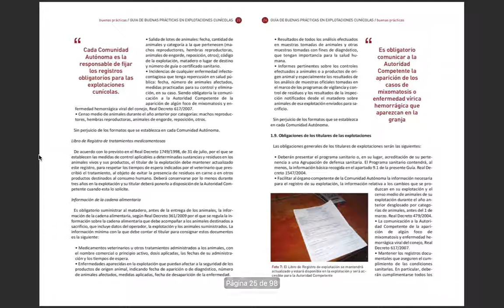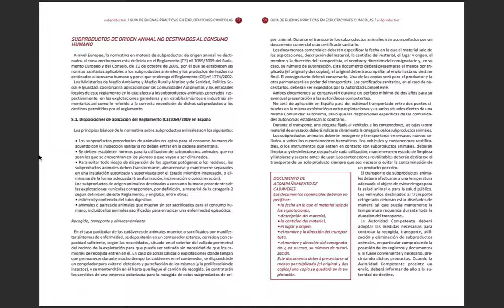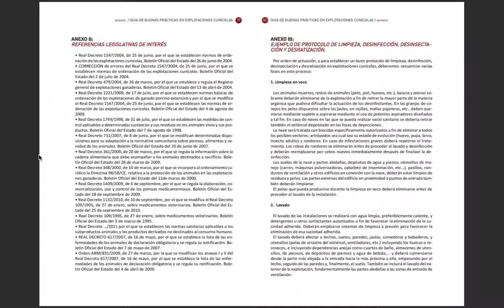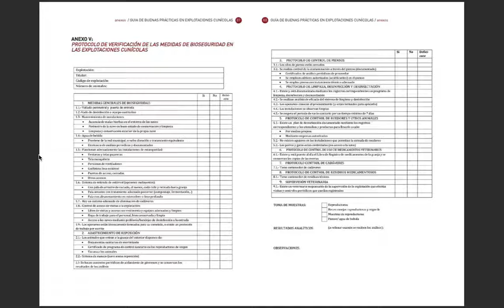Guia de buenas practicas cunicolas - Libro Completo Gratis